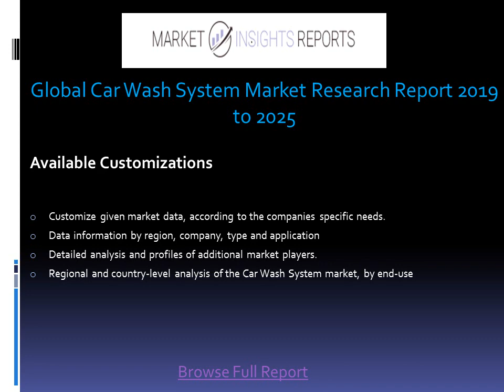Global Car Wash System Market Insights, Forecast to 2025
GLOBAL CAR WASH SYSTEM MARKET SIZE, STATUS AND FORECAST 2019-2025 studies the latest industry trends, market development aspects, market gains, and industry scenario during the forecast period. The report provides the details related to fundamental overview, development status, latest advancements, market dominance and market dynamics.